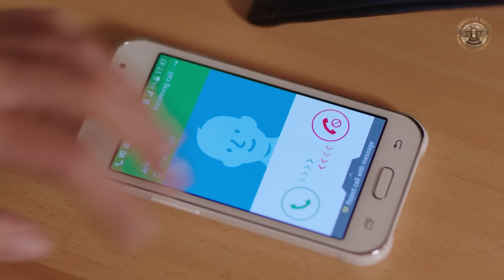مسلسل مذكرات عشيقة سابقة ـ الحلقة 34 الرابعة و الثلاثون كاملة HD | Mozkrat Aseka Sabeka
تدور الأحداث ما بين عابد الصراف المحامي الماهر الذي يتزوج من الممثلة المشهورة ديانا وينجب منها طفلته ويبدأ الصراع بين عابد وزوجته بعد تحول عابد إلى مستفيد من الحرب الأهلية السورية وانعكاس أعماله بشكل خطر على عائلته. على الجانب الآخر تقوم ديانا بخيانة زوجها مع كوافيرها الخاص باسل الذي يعرفها منذ زمن والذي يتشاجر بشكل مستمر مع زوجته سارة بسبب وجود العشيقة المفضلة على الزوجة الشرعية.

ومن جانب آخر في سوريا تفقد هنادي زوجها أيهم وهم في طريقهم إلى المشتفى عندما تقوم مجموعة مجهولة بخطفه وسرقة سيارته وتقوم برمي هنادي على قارعة الطريق وتبدأ هنادي رحلة بحثها عن زوجها ومساندة أختها هدى وابنتي اختها لمى وشام اللتين قام أبوهما بالسفر إلى ألمانيا للم شملهم لكنه لم يلبث أن تزوج قريبته وطلَّق أمهما هدى.

يتطرق المسلسل لظاهرة فتيات اضطررن لبيع أنفسهن للبقاء على قيد الحياة بسبب صعوبات الحياة فنجد فتون ووفاء اللتين يتحكم بهما ويضطهدهما نبيل ويقوم ببيعهما مقابل المال في كل ليلة.